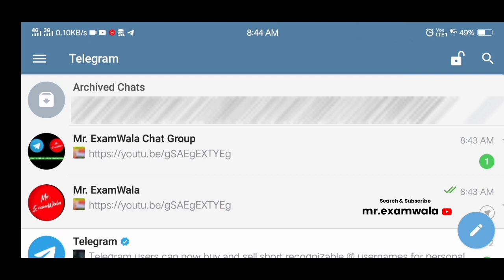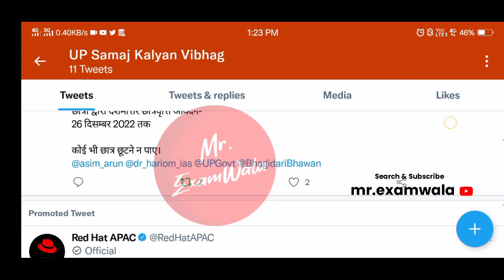स्कॉलरशिप last date बढ़ गई | up scholarship last date extended 2022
scholarship last date 2022
 bed scholarship last date 2022
 mr examwala
kya scholarship last date fir se badhege
scholarship form me correction kaise kare
 bed scholarship last date
 bed scholarship form kaise bhare
up scholarship latest news toda
 up scholarship last date extended news
scholarship correction date 2022
up scholarship new last date 2022
 scholarship news
scholarship new apply date 2022
mr examwala